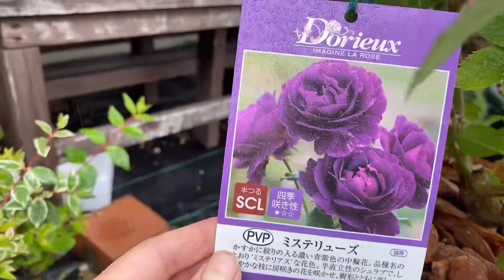【バラを北側へ🌹】スノコをペイントして設置✨夏のお花エキナセア🌺うちに来たバラたち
こんにちは😊

ついに北側にまでバラがやってきました😂二番花で咲いた姿が楽しみです🌹
夏のお花エキナセアを植え付けました🌺夏に元気に咲いてる姿を見たいです♫
バラがひらひら落ちるのでバラの後ろにペイントしたスノコを置きました😁